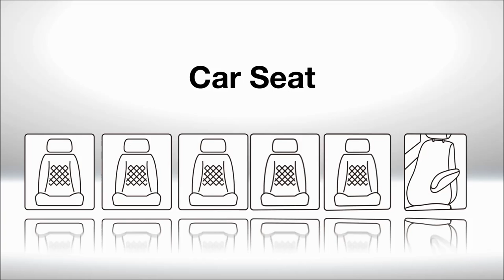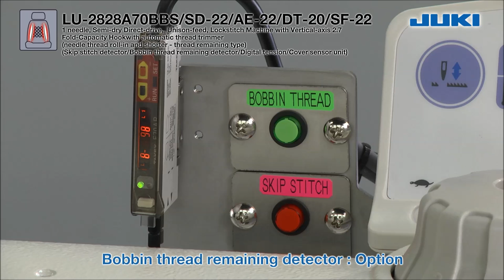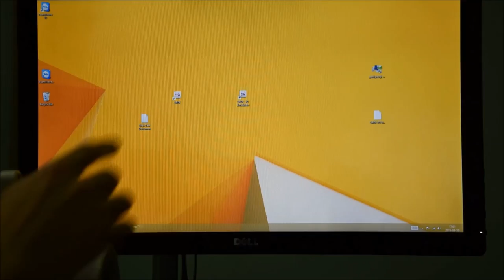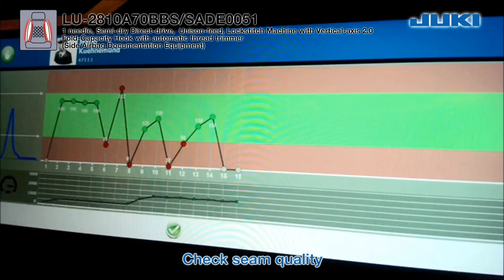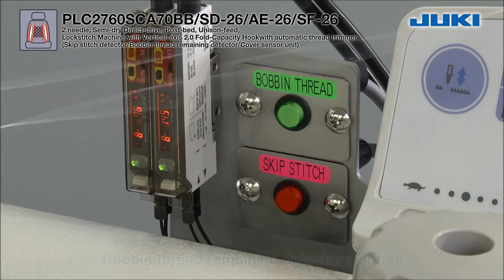Juki - Car Seats Production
This video outlines just some of the possible sewing solutions offered by Juki in relation to the production of car seats.

The models on show in the video are:
AMS-224ENHS6030S7-X7910NSF
LU-2828A70BBS
PLC-2760SCA70BB